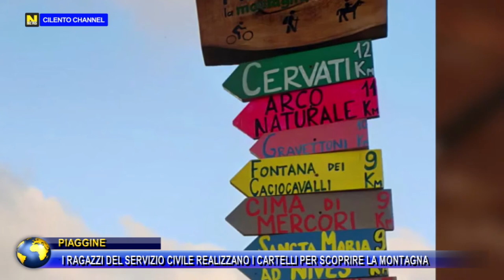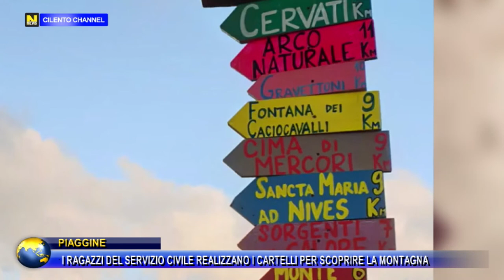Piaggine, i ragazzi del servizio civile realizzano i cartelli per scoprire la montagna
Ispirati dai cartelli che si vedono solitamente nelle note località turistiche balneari, i ragazzi del servizio civile di Piaggine, su iniziativa dell’Amministrazione comunale guidata da Guglielmo Vairo e dei gestori della pagina facebook “La montagna del Cilento”, hanno realizzato dei coloratissimi cartelli che indicano i loghi più belli da visitare sull’intero territorio comunale.